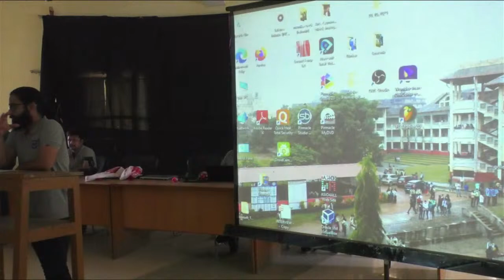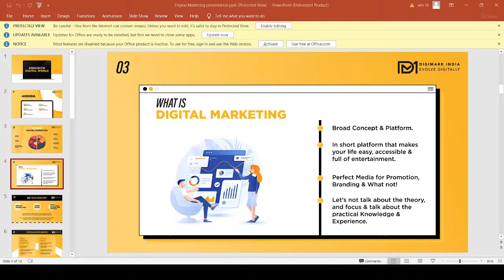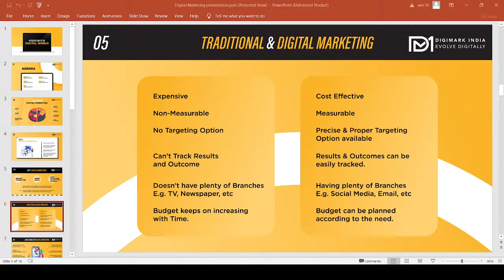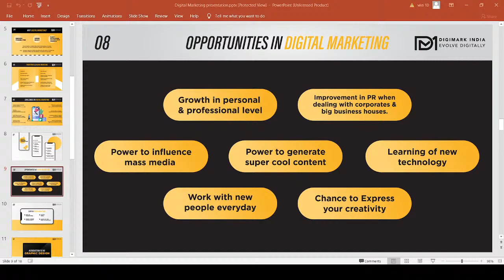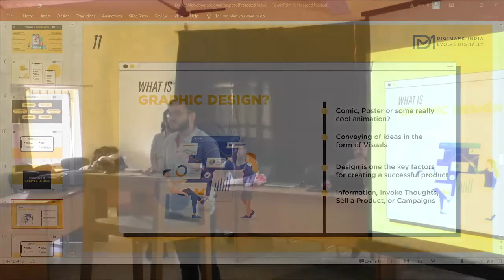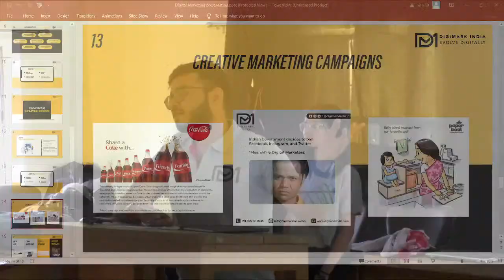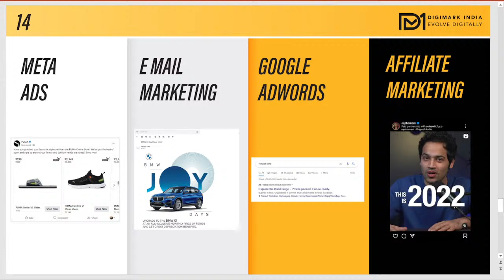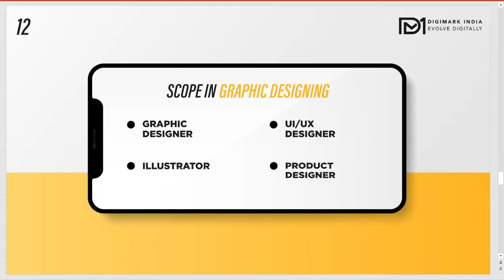LIVE | Introduction to Digital World | MCVP | Gossner College Ranchi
Seminar Starts From 1:02:30

To gain knowledge with the Digital Expert and the Designer Enthusiast, Department of Mass Communication and Video Production, Gossner College Ranchi organized this seminar in the premises of Gossner College Ranchi.
MCVP Department will live telecast this whole seminar so be with us and learn with us.
Place - Seminar Hall, Gossner College Ranchi